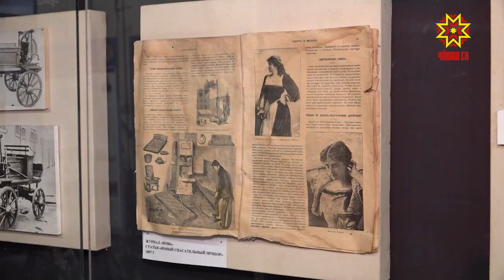7 февраля — День рождения огнетушителя.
Не только в торговых центрах, но и в любой организации должны быть огнетушители.7 февраля 1863 впервые выдали патент на данное изобретение. Смотрела на огнетушители старые и новые наша съемочная группа.